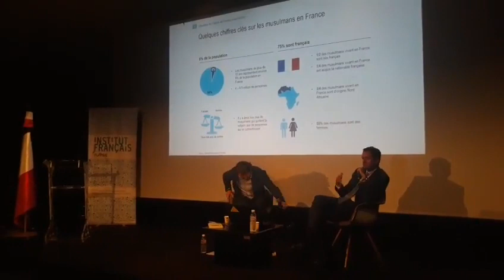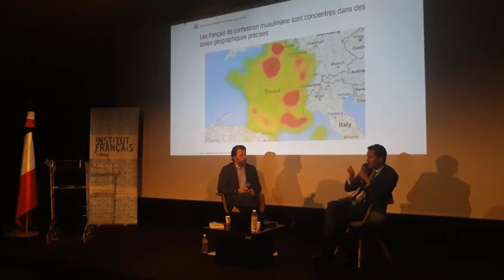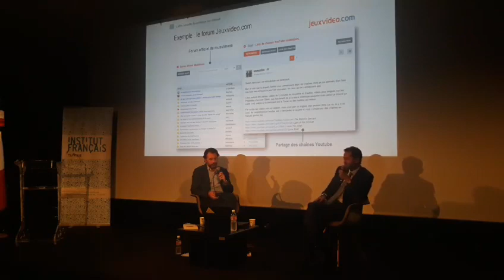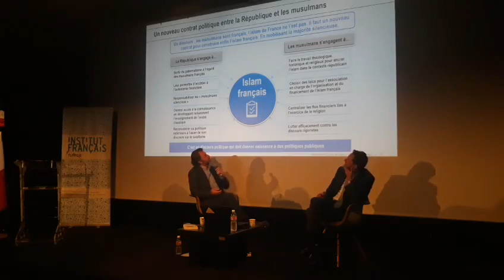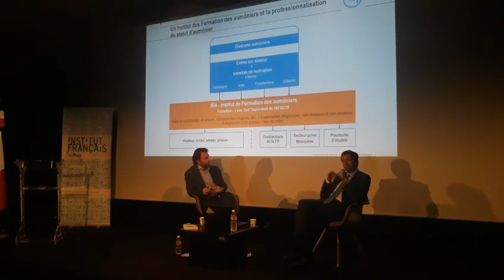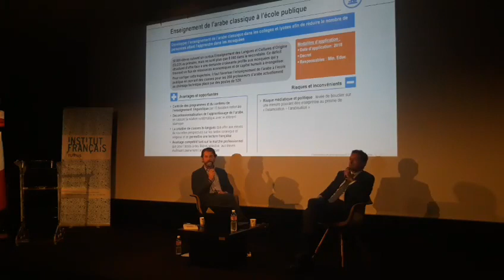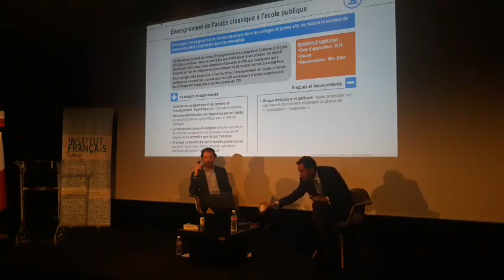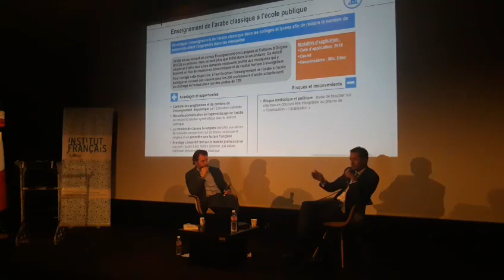Rencontre-débat avec Hakim El-Karoui - Le mardi 8 mai 2018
Cycle "ID'BA" : Rencontre-débat avec Hakim El-Karoui
Le mardi 8 mai 2018
Auditorium de l'Institut français de Tunisie

Rencontre-débat avec Hakim El-Karoui autour de son livre L'Islam, une religion française, paru aux éditions Gallimard (2018)

Hakim El-Karoui

Hakim El Karoui, Senior Fellow - Politique arabe, Islam- à l’Institut Montaigne, dirige sa société de conseil stratégique, Volentia. Il est notamment l'auteur du rapport Un islam français est possible et Nouveau monde arabe, nouvelle "politique arabe" pour la France. Il a enseigné à l’université Lyon II avant de rejoindre le cabinet du Premier ministre, Jean-Pierre Raffarin, en 2002. Après un passage à Bercy, il rejoint, en 2006, la banque Rothschild. En 2011, il rejoint le cabinet de conseil en stratégie Roland Berger où il est co-responsable de l’Afrique et du conseil au gouvernement français. Il est aussi essayiste et entrepreneur social (il a créé le club du XXIème siècle et les Young Mediterranean Leaders).

Hakim El Karoui est normalien et agrégé de géographie.

L'Islam, une religion française

L'Islam est devenu une religion française. Parce que c'est la première religion pratiquée de France. Parce que les musulmans de France sont français pour les trois quarts d'entre eux. Parce que la France peut être une terre fertile pour le renouveau théologique et intellectuel dont l'Islam a tant besoin. La religion musulmane enfin est un problème français parce que c'est au nom d'Allah que le terrorisme frappe la France ou que certains tentent d'imposer une vision du monde alternative au projet républicain.

Le livre d'Hakim El Karoui explore les pratiques, les croyances et les comportements des musulmans de France, grâce à l'exploitation minutieuse de la grande enquête réalisée en 2016 par l'Institut Montaigne. Il décortique la stratégie de diffusion de l'islamisme et les ressorts de son succès. Il analyse enfin les mécanismes qui conduisent petit à petit intellectuels et commentateurs à tomber dans les pièges des islamistes : réduire l'islam à l'islamisme pour encore et toujours imposer une seule et unique vision de l'Islam.